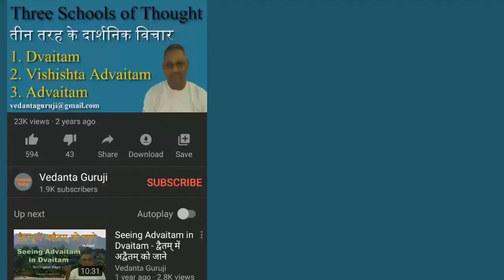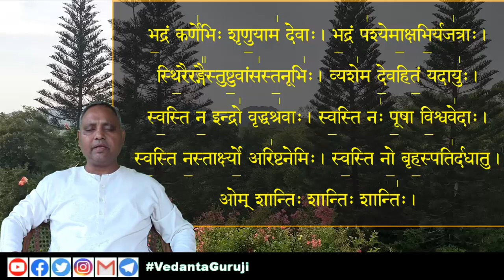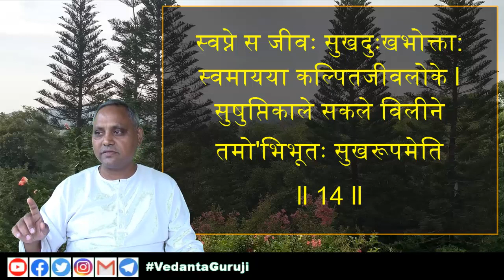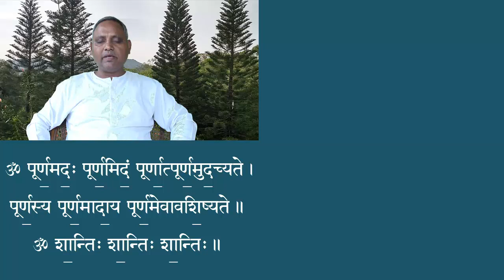Kaivalya Upanishad 13 - Mantra12 -14-Om, अवस्थात्रय -waking, Dream,deep-Sleep - By Shri Yogesh Bagdi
KaivalyaUpanishad Session 13
Mantra 12-14
Detail Explanation of Om
3_states_of_Consciousness - waking, Dream,deep-Sleep
- By Shri Yogeshji Bagdi
In this session, we will be explaining OM in detail, and How OM = A-U-M indicates अवस्थात्रय = जाग्रत्, स्वप्न, सुषुप्ति = 3 states of Consciousness - that is waking, Dream and deep-Sleep

To offer Guru Dakshina:
Yogesh Bagdi
Or Sujata Bagdi
Sbi saving a/c
IFSC:  SBIN0011758

UPI ID
GPAY
be.yogi@okhdfcbank

00:00 welcome, Vedic_Prayer- Sahana Vavatu, Bhadram Karnebhi
1:14 Mantra 12 Chant and Explanation
                   आत्मानमरणिं कृत्वा प्रणवं चोत्तरारणिम् .
                   ज्ञाननिर्मथनाभ्यासात्पाशं दहति पण्डितः ll 12 ll

                   ātmānamaraṇiṁ kr̥tvā praṇavaṁ cōttarāraṇim .
                   jñānanirmathanābhyāsātpāśaṁ dahati paṇḍitaḥ ll 12 ll
2:07 example of "Aranim" =  process of producing fire by rubbing wood for Vedic Rituals
4:57   Om Explanation
14:45 - With the Process of Ghee -  showing our Growing Spiritual Maturity
20:05  Mantra 13 Chant and Explanation
                   स एव मायापरिमोहितात्मा शरीरमास्थाय करोति सर्वम् .
                   स्त्र्यन्नपानादिविचित्रभोगैः स एव जाग्रत्परितृप्तिमेति .. 13..

                   sa ēva māyāparimōhitātmā śarīramāsthāya karōti sarvam .
                   stryannapānādivicitrabhōgaiḥ sa ēva jāgratparitr̥ptimēti .. 13..
20:38   Avasthatray - 3 States of Consciousness - Waking, Dream, Deep-sleep
37:59   Waking is Mahaswapna similar to Dream State, Swapna Avastha
43:11Mantra 14 Chant and Explanation
                   स्वप्ने स जीवः सुखदुःखभोक्ता स्वमायया कल्पितजीवलोके .
                   सुषुप्तिकाले सकले विलीने तमो'भिभूतः सुखरूपमेति .. 14..

                   svapnē sa jīvaḥ sukhaduḥkhabhōktā svamāyayā kalpitajīvalōkē
                   suṣuptikālē sakalē vilīnē tamō’bhibhūtaḥ sukharūpamēti .. 14..
45:04 virtual reality ll Mithya ll Vyavaharika satta / transactional Reality

47:22 Vedic Prayer - PurnamadaH Purnamidam